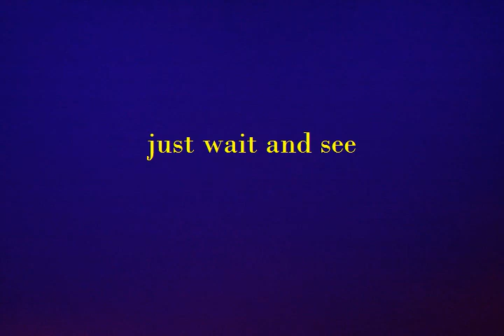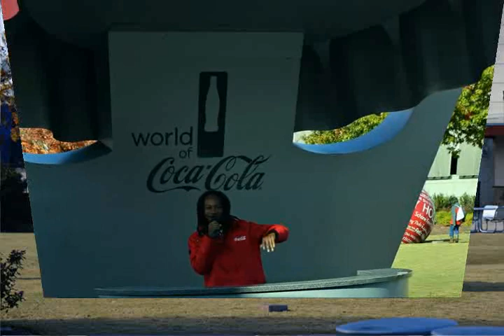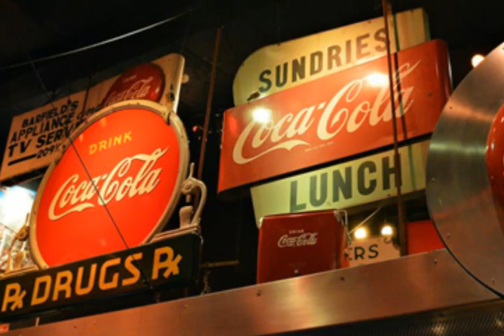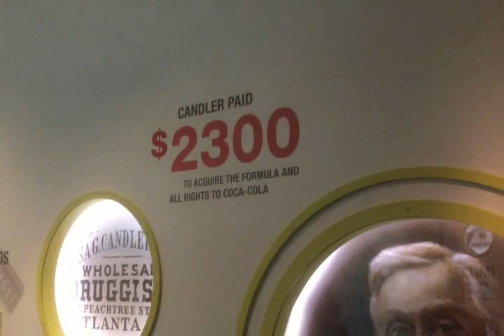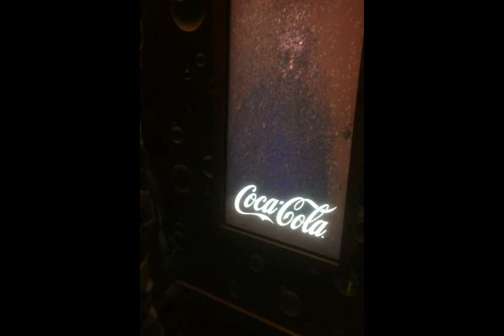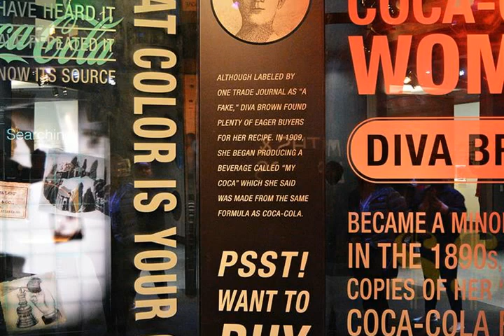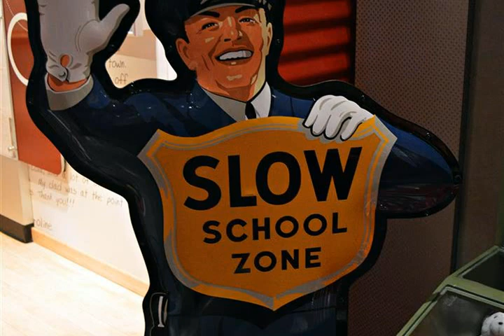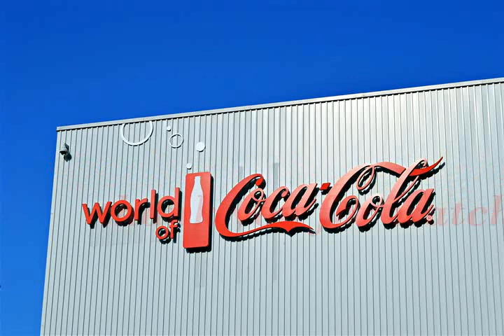The Secret of Coca-Cola: From Atlanta to Global Icon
After our holiday in Cuba, we made a side trip to Atlanta/Georgia  and visited the Coca Cola Museum. looking for the Secret of Coca Cola ;-) Let´s taste it all, what they sell worldwide, right?
It was a cold but sunny day in November 2018. We had not a lot of time , so we rushed through the museum , but it was amazing!

Coca-Cola a brand synonymous with refreshment and happiness has an origin story rooted in, the heart of Atlanta Georgia. Over the years it has evolved from a modest soda fountain drink to a global powerhouse. In this blog post, we will explore the history and enduring legacy of Coca-Cola, focusing on its roots in Atlanta and its meteoric rise to global prominence. We will also dissect the marketing strategies that have contributed to its success, providing actionable insights for small business owners and marketing professionals. # # # The Origin Story of Coca-ColaIn 1886.

Dr. John S. Pemberton, a pharmacist in Atlanta, created the original Coca-Cola formula. It was initially intended as a medicinal tonic, but it quickly became popular as a refreshing beverage. The syrup was mixed with carbonated water and sold at Jacobs Pharmacy in Atlanta, The name `` Coca-Cola'' was suggested by Pemberton's bookkeeper, Frank M.

Robinson, who also designed the distinctive script logo that remains iconic to this day. Asa Griggs Candler another Atlanta pharmacist saw the potential in Coca-Cola and purchased the rights to the formula in 1888. Candler'S business acumen and innovative marketing strategies played a crucial role in transforming Coca-Cola from a local curiosity to a national sensation.. # # # Atlanta's Role in Coca-Cola's DevelopmentAtlanta often referred to as the birthplace of Coca-Cola has been instrumental in the brand's development.

The city's, vibrant culture and business-friendly environment. Provided the perfect backdrop for Coca-Cola's early growth. Coca-Cola'S headquarters remain in Atlanta, serving as a testament to the city's enduring significance to the brand Candler's marketing genius included extensive advertising campaigns, free sample, coupons and promotional items like calendars and clocks adorned with the Coca-Cola logo. These efforts helped cement Coca-Cola's presence in the minds of consumers and laid the foundation for its future success. # # # Staying Relevant Through the DecadesOne of Coca-Cola's.

Most remarkable achievements is its ability to stay relevant through the decades. The brand has continually adapted to changing consumer preferences and market trends, ensuring its enduring appeal. Key to this success has been Coca-Cola's. Innovative marketing, strategies. # # # # Memorable Ad CampaignsCoca-Cola's.

Ad campaigns have left an indelible mark on popular culture From the iconic ``. I'D Like to Buy the World a Coke'' commercial in the 1970s to the heartwarming `` Share a Coke'' campaign. In recent years, Coca-Cola has consistently created memorable and emotionally resonant advertisements. For example, the `` Share a Coke'' campaign, personalized bottles with popular names, encouraging consumers to find and share their own names or the names of friends and family. This campaign not only boosted sales but also generated significant social media, buzz showcasing the power of personalization in marketing.

 # # # # Brand Partnerships and Product InnovationsStrategic. Brand partnerships have also played a vital role in Coca-Cola's success Collaborations with major events like the Olympics and partnerships with popular brands such as McDonald's, have expanded, Coca-Cola's reach and reinforced its association with moments of joy and celebration. Additionally, Coca-Cola has continually innovated its product line to cater to evolving consumer tastes. From the introduction of Diet Coke in 1982 to the launch of Coca-Cola Zero Sugar, the brand has demonstrated a keen understanding of market demands and a willingness to diversify its offerings..

# # # Actionable Insights for Small Business Owners and Marketing ProfessionalsSmall business owners and marketing professionals can draw valuable lessons from Coca-Cola's success. Here are some actionable. Insights:1 **Invest in Branding** Create a strong recognizable brand identity.2 **Innovate Continuously**, Adapt to changing market trends and consumer preferences.3 **Leverage Partnerships** Collaborate with other brands and events to expand your reach.

Translated titles:
El secreto de la Coca Cola está aquí en Atlanta ... ¿lo sabías?

Das Geheimnis von Coca Cola ist hier in Atlanta ... Wussten Sie schon?

O Segredo da Coca-Cola está aqui em Atlanta ... sabia?

可口可乐的秘密就在亚特兰大. 你知道吗？